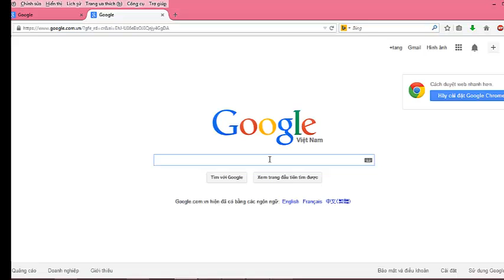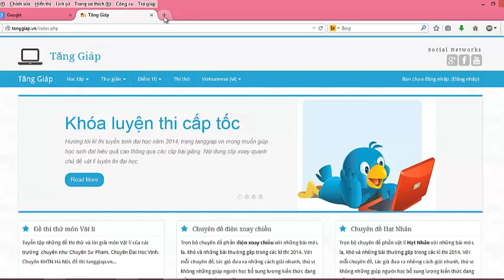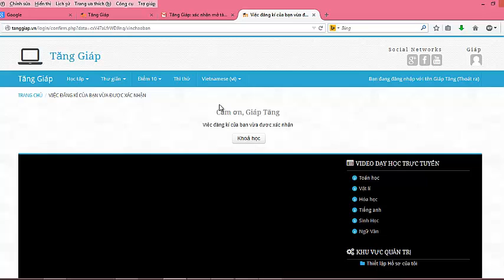[- TANGGIAP.VN -]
Chào mừng các bạn tới kênh youtube của Tăng Giáp
Nếu thấy hay, bạn vui lòng LIKE điều đó sẽ giúp tôi có thêm động lực có thể xuất bản nhiều clip hơn nữa.
Nếu muốn tải tài liệu các môn TOÁN, LÍ, HÓA, ANH vui lòng truy cập

Trân trọng!